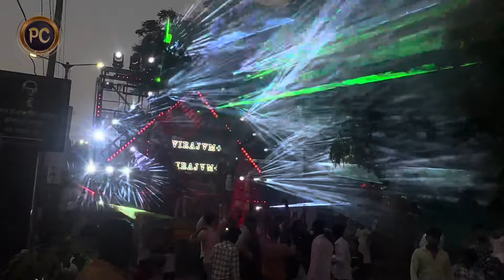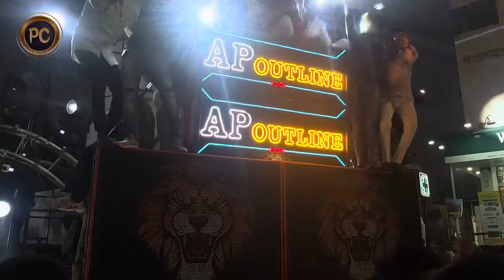DJ LINEUP SETUP | PART 4 | COMPETITION 🔊💥| SOLAPUR | 🇪🇺रमाई जयंती 🇪🇺सोलापुर 2024 | USE 🎧👌